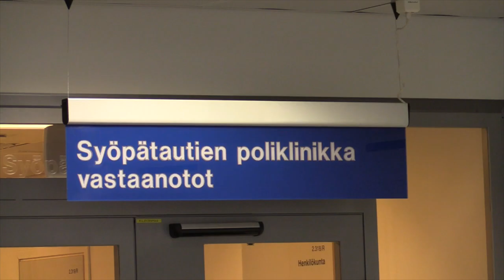Suuntaviivoja.fi - Ensimmäinen osa ilmestyy 5.9.2016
Suuntaviivoja-blogumenttisarjan traileri #2.

Ensimmäinen osa julkaistaan 5.9.2016. Seuraamalla Facebookissa pysyt ajantasalla uusista jaksoista.